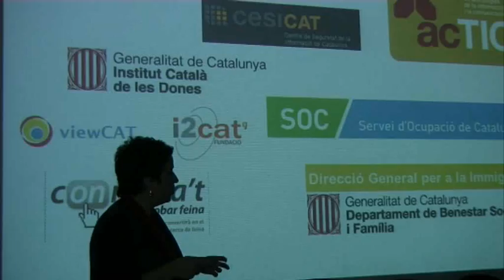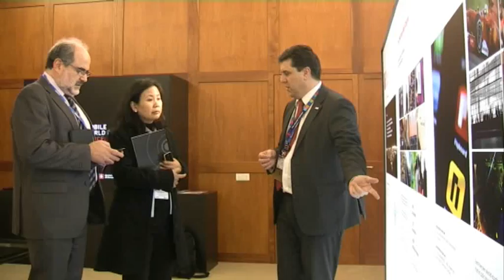Reportatge Telecentre.org coneix la Xarxa Punt TIC - Òmnia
La Fundació internacional Telecentre.org ha mantingut diferents reunions amb representants de la Xarxa Punt - Òmnia durant la seva estada a terres catalanes coincidint amb la Trobada Mundial de telecentres.